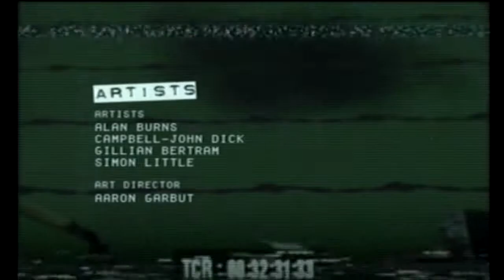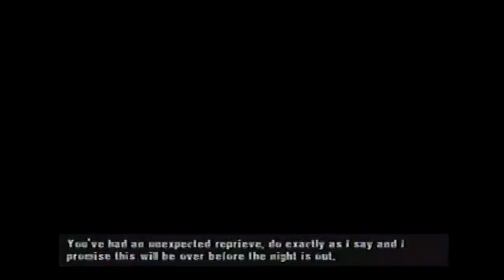Manhunt #1 - Born Again - PlayerRojo